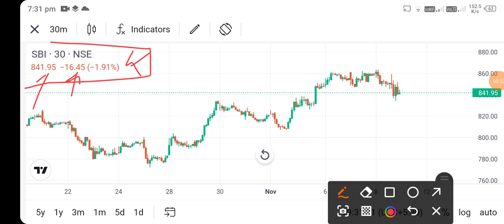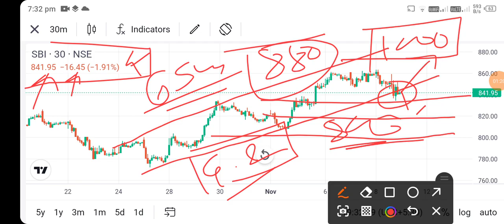sbi share price today l sbi share latest news l sbi share news today l sbi share news l sbi share